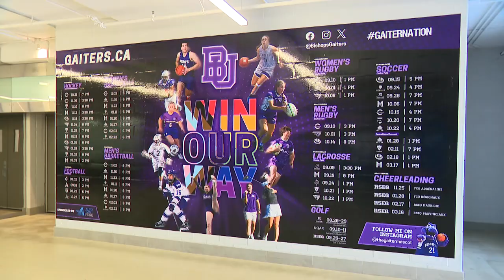Frais de scolarité: les équipes sportives de Bishop's menacées - Reportage de Jean-François Desbiens